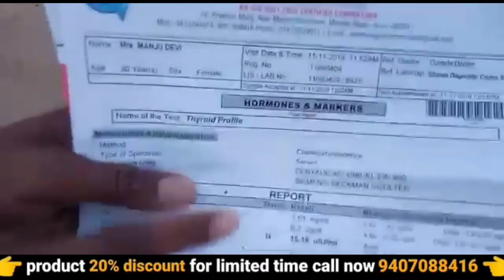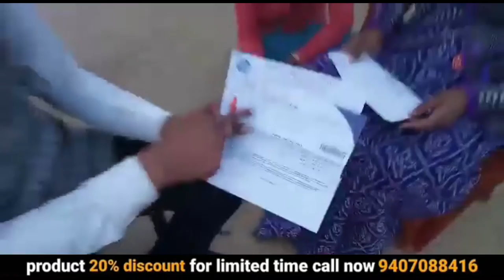Ayurvedic product result in thyrodoc #9407088416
किसी भी समस्या को जड़ से खत्म करें हमार प्रोडक्ट के माध्यम से आपकी समस्या को जड़ से खत्म करने के लिए एकमात्र इलाज है ऑर्गेनिक आयुर्वेद उपचार
जैसे - इमोनो बूस्टर शुगर मधुमेह ब्लड प्रेशर बीपी ह्रदय रोग कोलेस्ट्रोल दमा अस्थमा लकवा पैरालाइसिस स्वाइन फ्लू_थायराइड माइग्रेन थकान अर्थराइटिस गठिया जोड़ों का दर्द कमर में दर्द गर्दन में दर्द सेक्सुअल समस्या
 मोटापा त्वचा चर्म रोग सोरायसिस बवासीर एसिडिटी पाचन संबंधी संतान प्राप्ति लिवर से जुड़ी कोई भी परेशानी अनिद्रा अनीमियां खून की कमी मानसिक तनाव खांसी साइनस पेट में गैस बनना पैरोंहाथों में जलन आंखों से
 संबंधी स्वेद पदर सफेद पानी अनियमित मासिक धर्म बांझपन नपुंसकता पथरी एलर्जी किसी भी प्रकार का नशा बच्चेदानी में रसोली कैंसर भूख न लगना नसों की ब्लॉकेज टीवी दांतो की कोई भी समस्या वजन बढ़ाना वजन
घटाना हाइट बढ़ाना आदि किसी भी प्रकार की कोई भी समस्या हो उसका हमारे पास जड़ से इलाज है ऑर्गेनिक आयुर्वेद के माध्यम से लिक्विड दवाइयो के द्वारा
ऑर्गेनिक आयुर्वेदिक दवाइयों के माध्यम से अपनी समस्या को जड़ से खत्म करें
DENTODOC Dental Cream EXE HAIR CLEANSER HAIR DOC EXE HAIR SHINE OINT EXE ALOEVERA CUCUMBER CREAM EXE HERBAL FACE WASH EXE HERBAL FACE PACK CREAM EXE HERBAL FACE SCRUB CREAM EXE ALOEVERA SAFFRON OINT EXE HEAL DOC CREAM Free You ANION SANITARY PAD Genodoc Wash Veindoc Oil H Doc Hand Sanitizer Ayush Kwath Joint Curator Oil EXE PANCH TULSI OIL EXE JC OINT Herbal Green Tea
ADIDOC Drop Triphala Ras Coughdoc Ras EXE Herbal Mehandi Prodoc Exe Wheat Grass Powder EXE B-TON OINT VIRALDOC Kidgdoc Aloevera Juice Prassdoc Alrgydoc Ras Braindoc Ras GYNEDOC Daibodoc Ras Livodoc IMMUNODOC FEVODOC PRAVAHI KWATH ORTHODOC PRAVAHI KWATH Cardiodoc Thunder Blast Stondoc Pilodoc Ras THYDOC PRAVAHI KWATH Chlorodoc Ras Obeodoc FENNELDOC Drop Immunity Drop DIGIDOC Powder Giloy Capsule STEVIADOC Drop Giloy Juice FITDOC Powder CURCIDOC Drop G-COFFEEDOC BERRYDOC Capsule CURCIDOC Capsule MORIDOC Capsule OMEGADOC Capsule COW-C-DOC Capsule SPIRADOC Capsule Noni Juice SEABUCKDOC Juice VITADOC Capsule SLIMDOC Powder BERRYDOC Juice HEIGHTDOC Powder MASSDOC Powder MUSCLEDOC ayurved samadhan patanjali ayurved ayurved tips in hindi ayurved ka gharulu nuskhe hindi gharelu ayurved mhaaushadhi ayurved aur gharelu nuskhe oj ayurveda only ayurved yog ayurved mantra
Awpl Products details in hindi Awpl की products की जानकरी हिंदी मे विस्तार से   result list price Asclepiuse Wellnes Product Based Company in india in hindi AWPL Products Training with Full Details Use and Doses Thunderblast​ Use and benifit best ayurved for energy and stemina awpl product AWPL Product Details In Hindi Asclepius Wellness Company Product List Price and Full Information Ayurvedic Ras for joint Pain Orthodoc Awpl product Dose and Benifits Awpl product result OBEODOC ने किया 2 महीने में 7 KG Weight loss Asclepius wellness Awpl kidgdoc result Awpl product results जन्म से गुगी बहरी थी गूंगी और बहरी रिजल्ट Asclepius wellness result Awpl result awpl product result awpl Stonodoc Ras AWPL Immunodoc Panch Tulsi Asclepius Wellness Product Results Stonodoc Results AWPL सफेद दाग। white spot स्किन पर सफेद दाग का awpl product result power of awpl product चमत्कारी रिजल्ट ! 26 साल से बच्चा नहीं हो रहा था  AWPL Result Thunderblast Gynedoc Immunodoc Ayurvedic Ras for joint Pain Orthodoc Awpl product Dose and Benifits गूंगी लड़की बोलने लगी | AWPL KIDGDOC Product Result 7 साल से बच्चा नहीं हो रहा था (Unbeatable) AWPL Result Product available on 20% off 10 years old sugar problem ka jabardast result Awpl Ayurveda products se सफेद दाग कैसे करें ठीक ? Result awpl asclepius wellness pvt ltd Awpl products result  in spondolysis बचपन से था गूंगा और बहरा यह बच्चा 1 महीने में आया रिजल्ट! All India 14 साल बाद हुई सन्तान की प्राप्ति || हरिद्वार के एक परिवार मे awpl के Product  ​से मिली ये खुशीया awpl result of thunder blast and orthodoc Awpl product result in pregnancy सफेद दाग / और रशोली गाठ बिल्कुल ठीक होगी  awpl health care Sugar ka jabardhsat result awpl me diabodoc products ka Best ayurvedic pest !asclepius wellness pvt Ltd बार बार पेशाब आने का कारण एवं आयुर्वेदिक उपाय Ayurvedic treatment for frequent urination Benefits of Trifala by Rajiv Dixit Speech Ayurvedic treatment Ayurvedic healing Ayurvedic Treatment for Allergy Swami Ramdev Ayurvedic Treatment  for CancerSanjeevani: Ayurveda Cure of Slip Disc Back Pain Reduce Belly Fat - Ayurvedic Remedies पेट का मोटापा और बढ़ी हुई चर्बी काम करे - आयुर्वेदिक इलाज से Get Rid of Itching and Eczema Problem Without any Medicine : Sanyasi Ayurveda No liver transplant ..patient recovered completely by life saving ayurvedic treatment Permanent Solution of Skin Problems Ayurvedic Treatment o